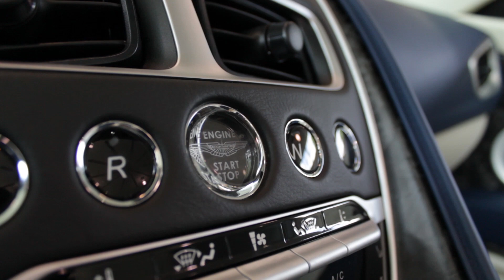Aston Martin DB11 Volante V8 - AUTO ARCHIVES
Full tour around this periwinkle blue 2018 Aston Martin DB11 Volant with the V8 engine option. Take a look around the interior of this Britih luxury supercar and a walkaround of the exterior design and unique lifted doors.

What is AUTO ARCHIVES? We upload footage of rare and exclusive cars from around the world. Our goal is to provide as much high-quality footage of as many unique cars as possible. This footage is available for other creators to sample for their own projects. Enjoy!